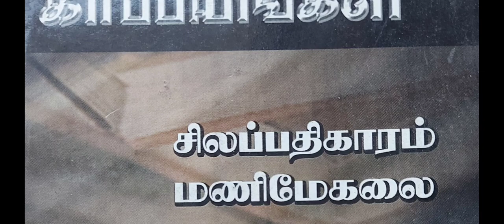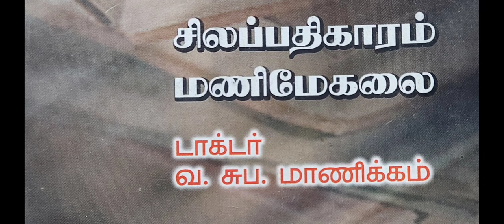இரட்டைக் காப்பியங்கள்_வ.சுப.மாணிக்கம் | PGTRB UGTRB UGC-NET TNSET| Tamilsolai Academy_9500529408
PG TRB LIVE ONLINE CLASSES STARTS FROM 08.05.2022. ADMISSIONS GOING ON...

SUBJECTS : TAMIL, MATHS, COMMERCE, ENGLISH

✤ தமிழ்ச்சோலையின் தனிச்சிறப்புகள்